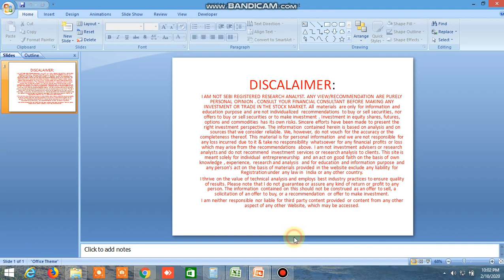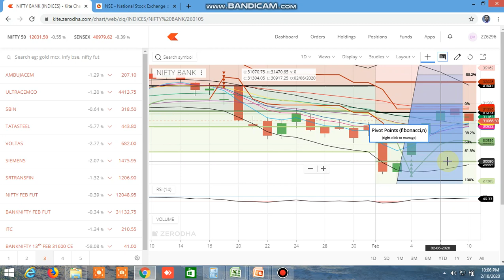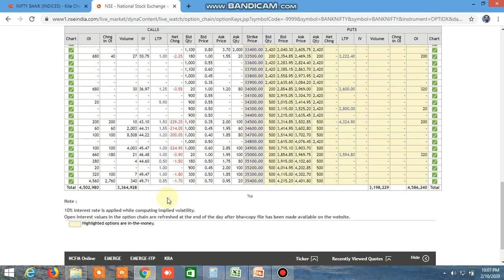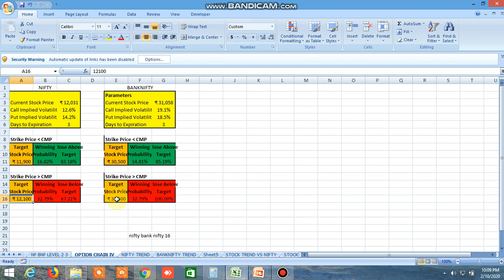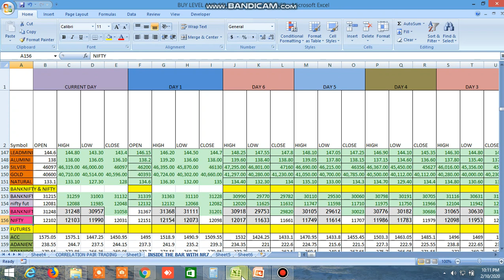NIFTY BANKNIFTY DIRECTION TOMORROW 11.02.2020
PROBABLE NIFTY BANKNIFTY DIRECTION TOMORROW HAS BEEN PREDICTED.